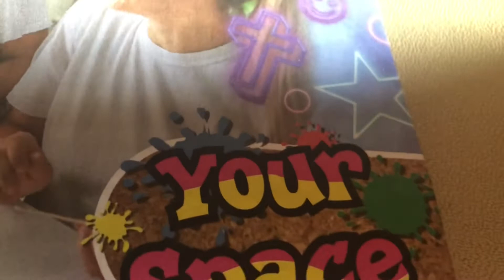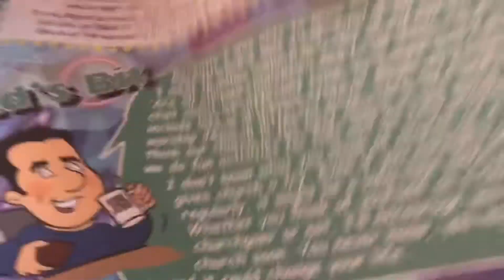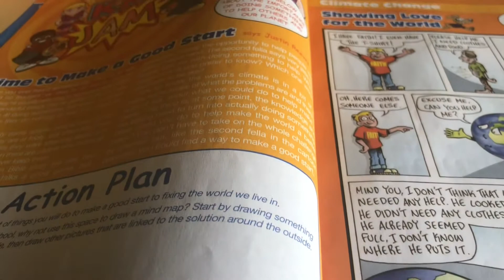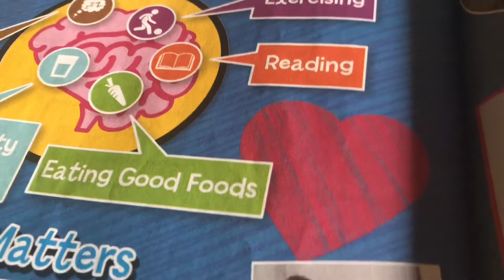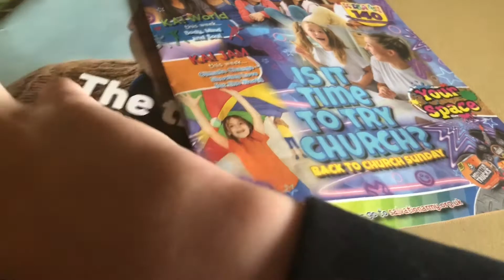You’reDose of kids alive magazine from the Salvation Army￼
ThisKids alive magazine.